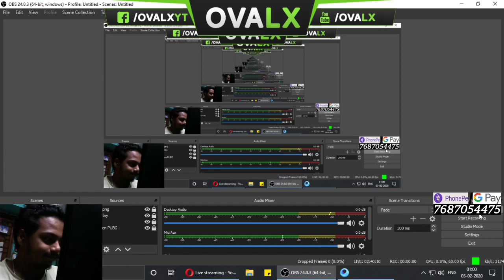Sunday Attack - PUBG Mobile Live - Ovalx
PUBG MOBILE LIVE WITH OVALX || HUNTING FOR HEADS || 2020 PUBG MOBILE LIVE STREAM

1. No profanity please
2. Please do not type in all caps or use excessive emojis.
3. Please be respectful to everyone in the chat.
4. Please do not yell at the Nightbot, OR MODS. Doing so will result in timeouts.
5. Please no politics or religion.
6. No hate speech (racism, homophobia, etc)

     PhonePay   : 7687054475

➤PC Specs :
Monitor :  HP W1972a
Motherboard : MSI B450
Processor : Ryzen 5 3600
Graphic Card : Inno3d 1660 Super
Ram : Crosair 3000MHZ
SSD : Gigabyte 120gb
HDD : Seagate Barracuda 500gb
PSU : Crosair VS450
Cabinet : Zebronics Cronus
Headphones :Boat

It may seem like a small thing to you but I appreciate each and everyone of you.
All of the feedback and comments are what helped this channel grow to what is now.